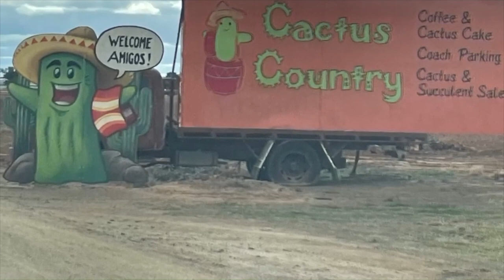Chows Cactus Country Vacation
A while ago we went out on a day trip to Cactus Country, so we decided to out it in a small video for memories. :)
Boy does time fly.
We hope you are enjoying the "Life Of Chow"

Master Cloud Chow appreciates you